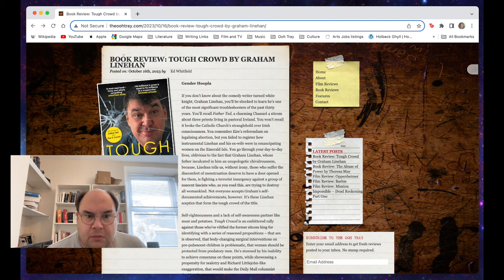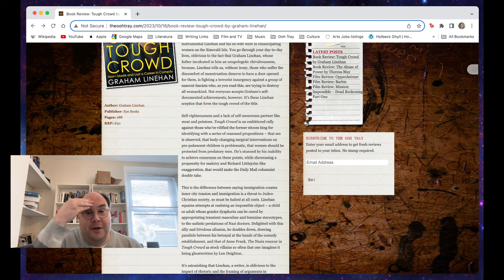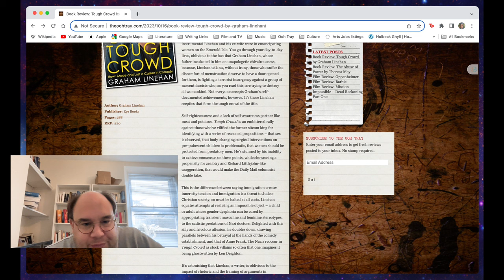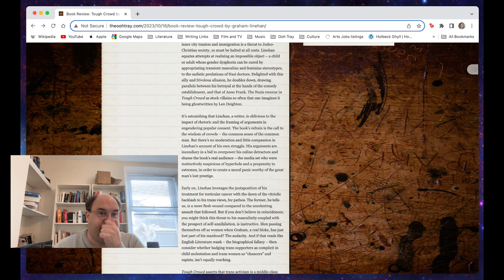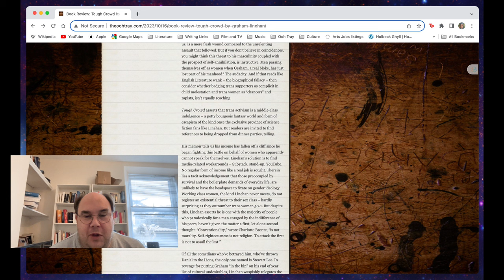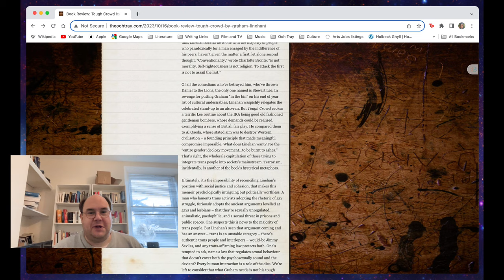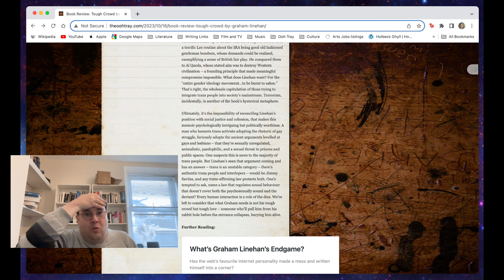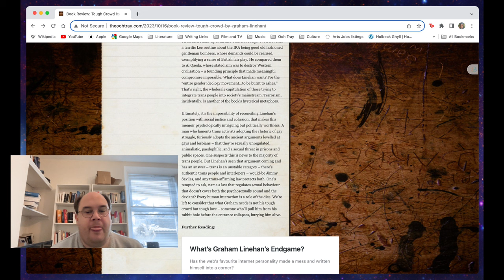Tough Crowd? Tough Sh*t. Graham Linehan's Memoir Dissected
Former comedy writer Graham Linehan - white knight and saviour of damsels everywhere, or self-righteousness bigot wearing an ill-fitting cloak of good deeds? In this video, Dr M reviews the not-so-great man's memoir and self-indulgently considers his own talking points. Grab your non-binary friends and a drink and settle in!

What's Graham Linehan's Endgame?

Don't give your money to conspiracy theorists and lunatics. Waste it on me instead: